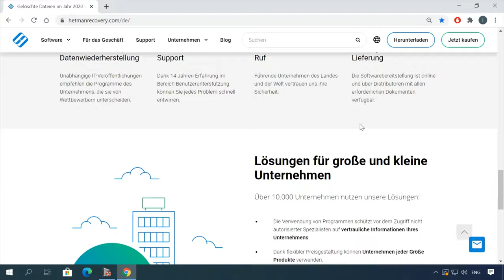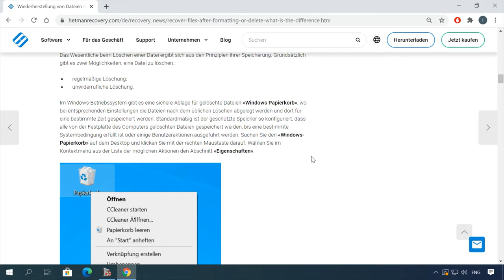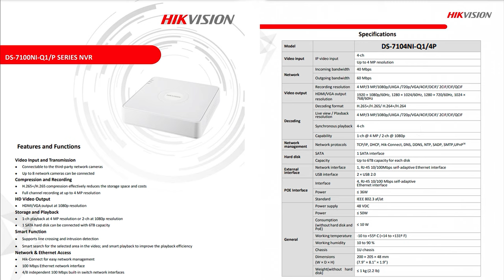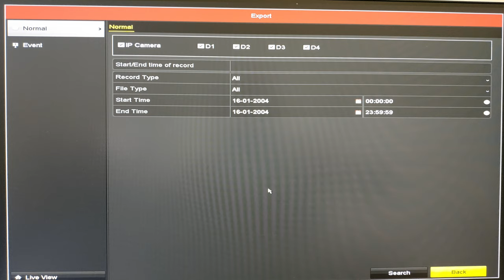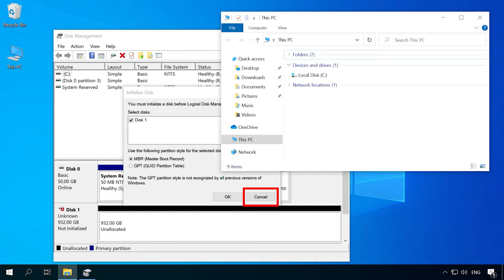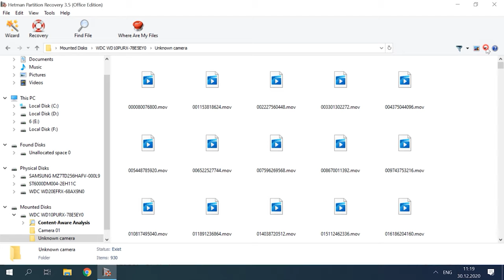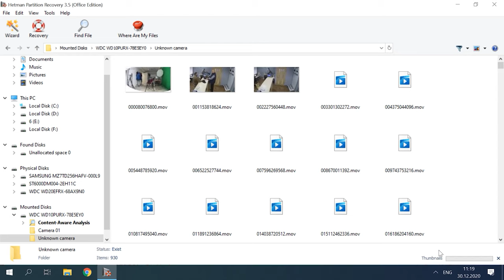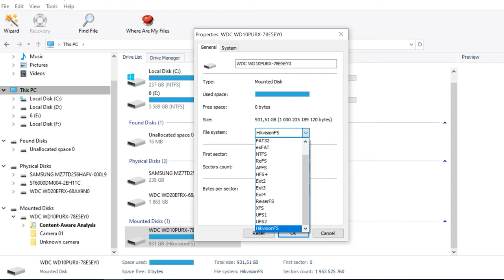Schritt-für-Schritt-Anleitung zur Datenrettung vom Hikvision DS-7104NI-Q1/4P Netzwerk-Videorekorder!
👍 Willkommen zu meinem Kanal! In diesem Video zeige ich Ihnen, wie Sie verlorene Daten vom Hikvision DS-7104NI-Q1/4P Netzwerk-Videorekorder wiederherstellen können. Folgen Sie einfach meiner Schritt-für-Schritt-Anleitung, um Ihre Daten sicher und effektiv zurückzubekommen. Sehen Sie sich jetzt das Tutorial an und retten Sie Ihre wichtigen Aufnahmen!

📚 Inhalt:
00:00 - Intro
02:23 - Ursachen für DVR-Datenverlust
02:51 - Der DVR selbst ist kaputt
03:27 - Merkmale des Netzwerkvideorekorders
04:12 - Einrichten eines Backups
05:13 - Wie man Daten mit Hetman Partition Recovery wiederherstellt
07:58 - Wie man Daten mit Hetman RAID Recovery wiederherstellt

Andere Videos